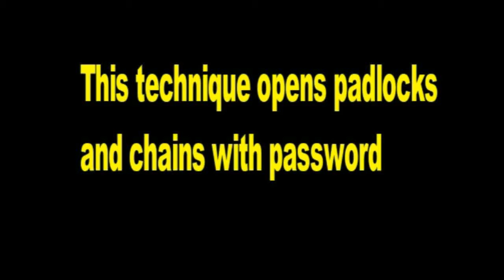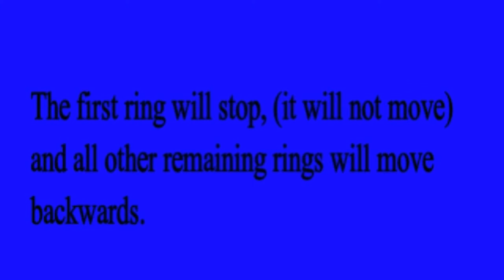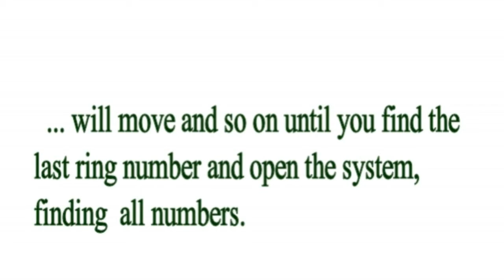Knowing the Mechanism of Opening a password Padlock - Find padlock combination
open password padlock  combination